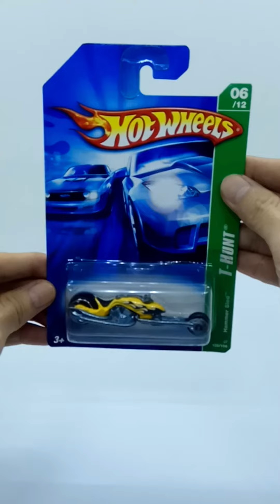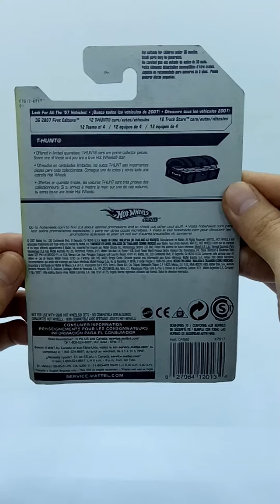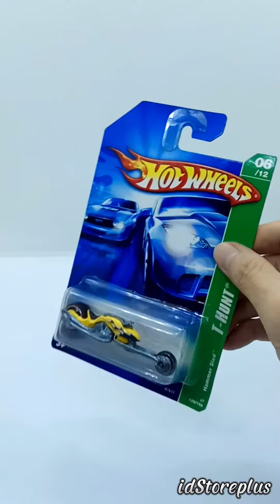Diecast Motorcycle Hot Wheels Hammer Sled T-HUNT 06/12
The Hammer Sled is a Hot Wheels Original Design.

The Hammer Sled has come out in the following 1/64 scale versions:
Collector No : 126/180
Year : 2007
Series : Treasure Hunts 06/12
Color : Yellow
Tampo : Black & Silver Flame Tampo
Base Color / Type : Unpainted / Metal
Wheel : Chrome MC5

Hot Wheels is an American brand of scale model cars introduced by American toymaker Mattel in 1968. It was the primary competitor of Matchbox until 1997, when Mattel bought Tyco Toys, then owner of Matchbox.

Many automobile manufacturers have since licensed Hot Wheels to make scale models of their cars, allowing the use of original design blueprints and detailing. Although Hot Wheels were originally intended to be for children and young adults, they have become popular with adult collectors, for whom limited edition models are now made available. ~Wikipedia